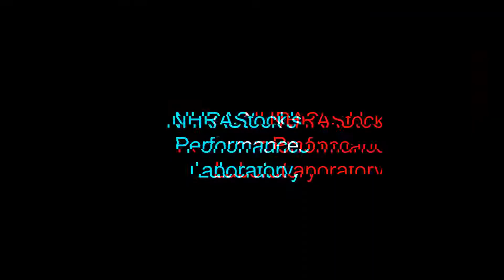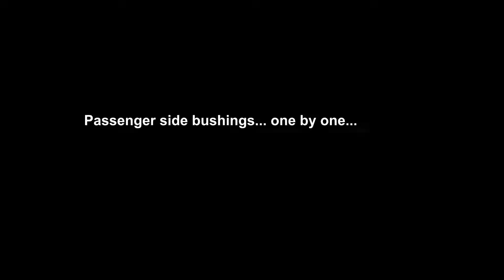GTO Polyurethane Body Bushings Installation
We replace the soft rubber frame to body bushings with much stiffer polyurethane bushings in hopes of fixing our flexing quarter panel problem.